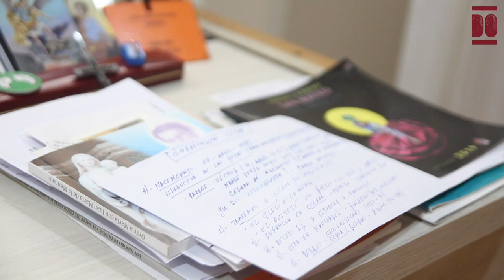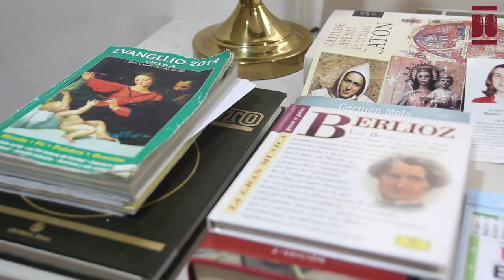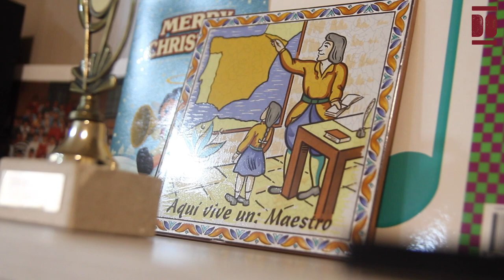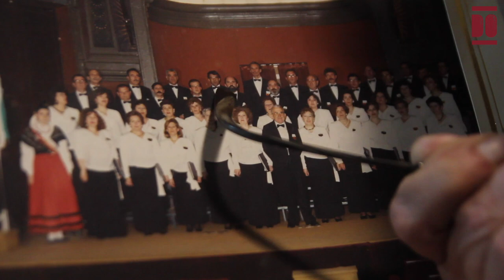José María González Hoyos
José María González Hoyos nació el 19 de abril de 1948 en Villanueva de las Rozas, Ayuntamiento de Las Rozas de Val de Arroyo, Comarca de Campoo Los Valles. A los dos años, se mudó a Celada-Marlantes, Ayuntamiento de Campoo de Enmedio, cerca de su familia materna. Allí trabajaba su padre, Victor, ex ferroviario y ex operario de minas, como barrenero en la cantera de Sopeña. La madre de José María, Sofía, se ocupaba de las labores domésticas y de cuidado en una familia que crecía con la llegada de su hermana. Su formación educativa comenzó en la escuela rural mixta de Celada-Marlantes desde los seis hasta los 12 años, combinando el estudio con labores en el campo y momentos de entretenimiento como el fútbol, el teatro y las fiestas del pueblo, como el día de Los Procuradores. A finales de 1960, emprendió sus estudios de Bachillerato como interno en el Colegio San José, de Los Menesianos, ubicado en Nanclares de la Oca, cerca de Vitoria. Allí comenzó “el año más feliz de su vida”, su discernimiento en la vida religiosa y su año de noviciado, para posteriormente hacer tres años de escolasticado. Esta formación académica y teológica, que recuerda “excelente”, era su camino de preparación para el sacerdocio, pero lo acompañó con su formación de Magisterio.
A los 23 años, después de emitir sus votos temporales como miembro de la Orden de Los Mesianos, conocidos formalmente como los Hermanos de la Instrucción Cristiana de Ploërmel (FICP), comenzó a trabajar durante tres años en el colegio Berrio Otxoa de Bilbao. A los 26 se muda a la capital en donde trabaja tres años en el Colegio Mesiano de Madrid. Durante ese tiempo compaginó su labor en las aulas con su labor como entrenador de baloncesto. Con 29 años, en 1978, tomó la decisión de salirse de la orden religiosa y, con el apoyo de su familia, comenzó una nueva etapa que se vio interrumpida por el servicio militar de tres meses en Araca, Vitoria. Posteriormente, retomó su labor docente en la capital madrileña: medio año en el colegio Santa Cristina y durante 34 años, hasta su jubilación, en un centro concertado-católico, el Colegio Santa Rita. Tres décadas en las que se formó y amplió con dos especialidades: Música e INEF (Ciencias de la Actividad Física y del Deporte), llegando a entrenar diversos equipos de baloncesto al tiempo. Los años de docente, una profesión que desarrolló por “vocación”, los resume como un “fabuloso recuerdo”.
Desde joven, José María ha sido un apasionado de la música, influenciado por sus padres que también cantaban. Su participación fue activa en diversas agrupaciones corales y, desde los años 70 hasta el 2000, cantó como barítono en los coros Peñas Arriba, Paz en Terris y Federico García Lorca, todos ellos situados en Madrid.
Una vez jubilado en 2013, retornó a Reinosa y se alojó en el piso de su familia, donde comparte tiempo con su hermana Begoña. José María es ya parte activa de la comunidad, asiste a las actividades del Centro Social de Mayores de Reinosa y participa en el coro Orfeón de Reinosa. A lo largo de los años, José María ha establecido una tradición especial: cada domingo, en compañía de un querido amigo, un Hermano Menesiano, se dirige a dos pueblos próximos al pantano del Ebro. En estos servicios, se celebran misas no consagradas, y José María contribuye a la ceremonia con su canto y su habilidad en la flauta. Esta dedicación es su forma de ofrecer un significativo “servicio a la Iglesia y a la comunidad". A sus 75 años de edad (2023) y experiencias sostiene que “el tiempo va muy deprisa” y destaca la trascendencia de "superarse, mantener una buena relación consigo mismo y vivir en paz y amistad con todos".